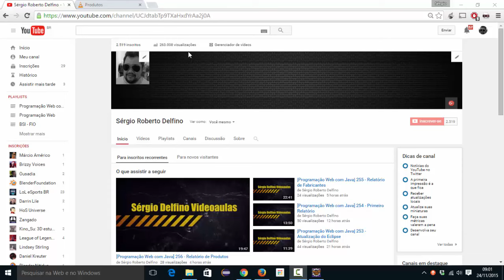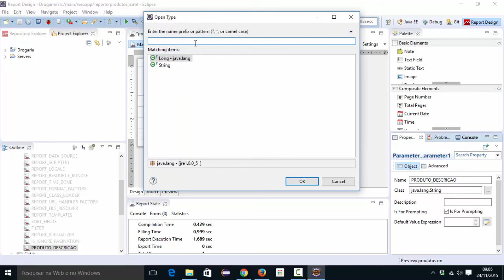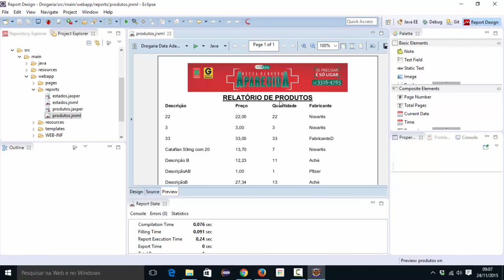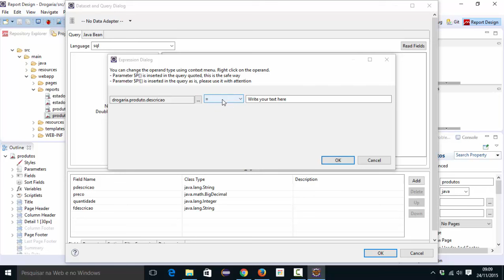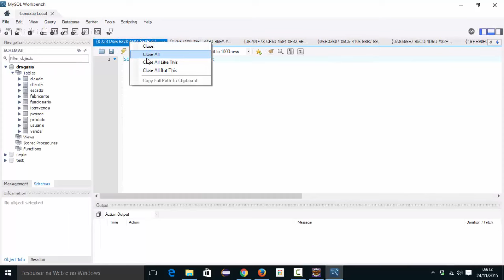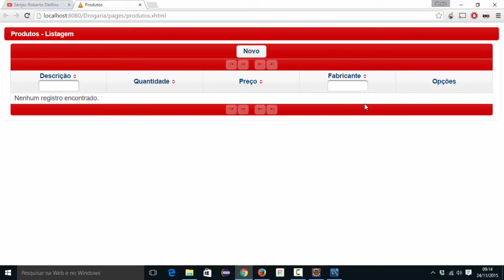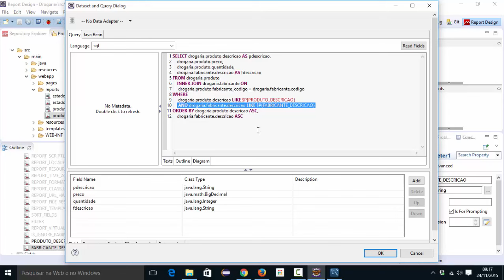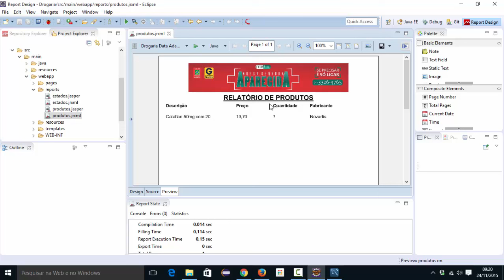[Programação Web com Java] 257 - Parâmetros